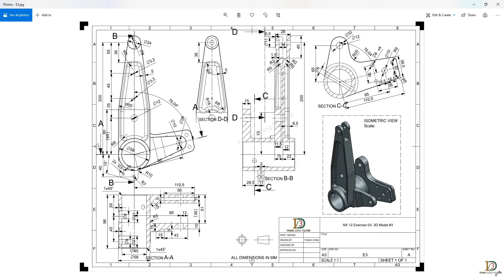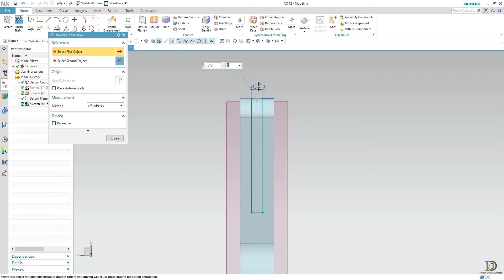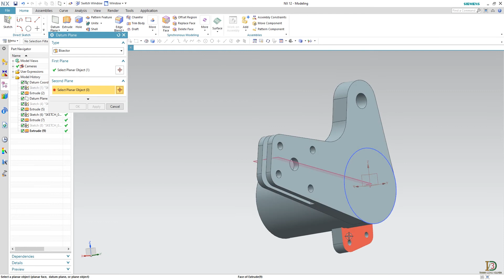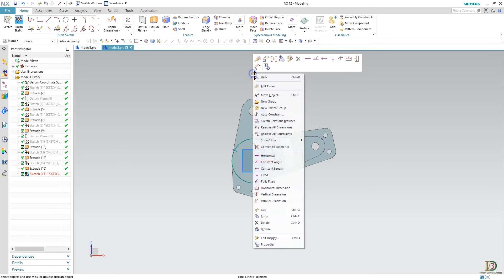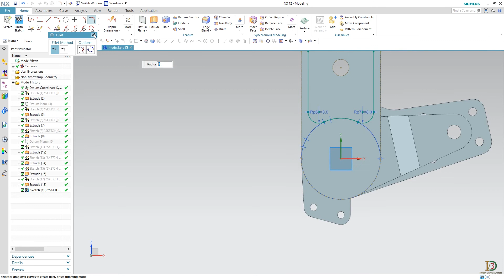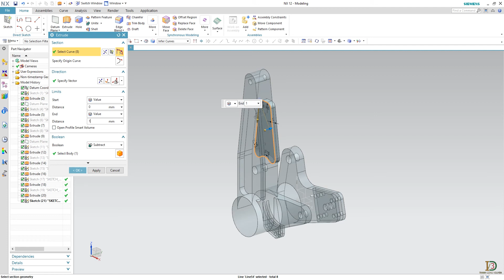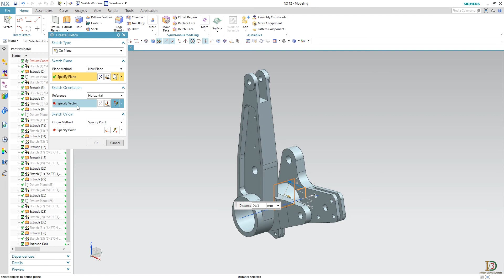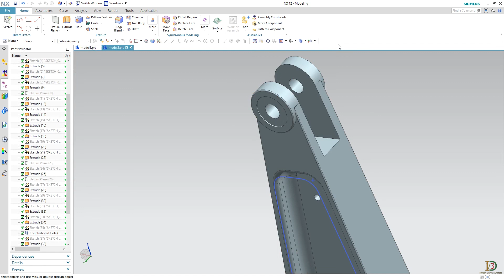NX 12 Exercise 03 -3D Modeling #3 + Music background